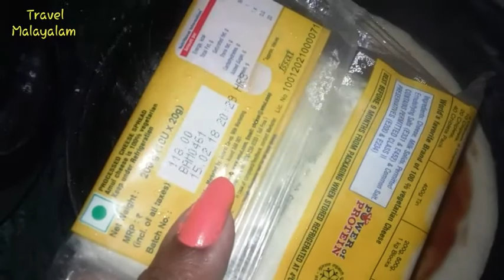Veg Pisa ഓവെൻ ഇല്ലാത്തെ vegetable pan pisa ഓവെൻ ഒന്നും ഇല്ലാത്തെ തന്നെ വളരെ എളുപ്പത്തിൽ തയാറാക്കാം